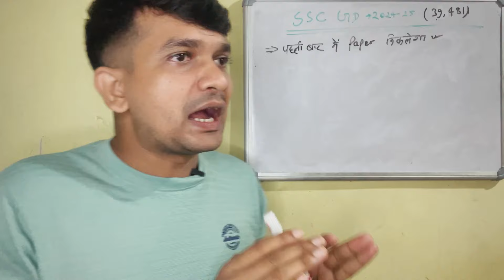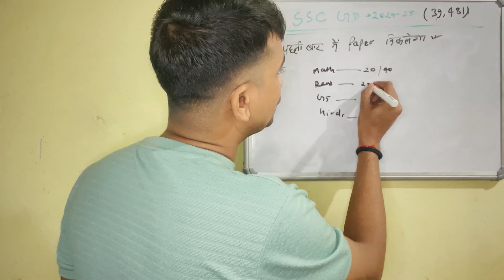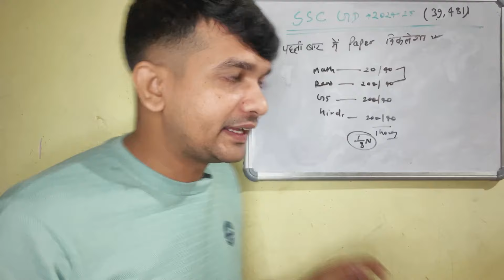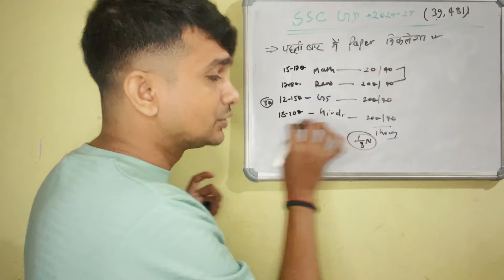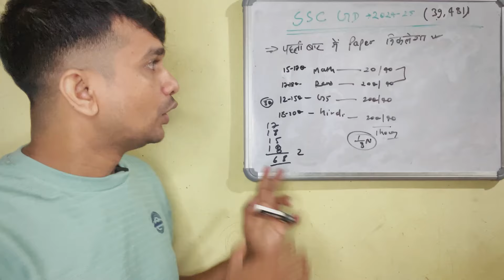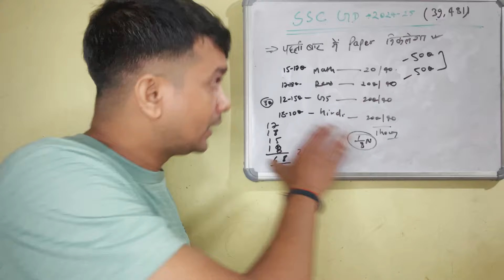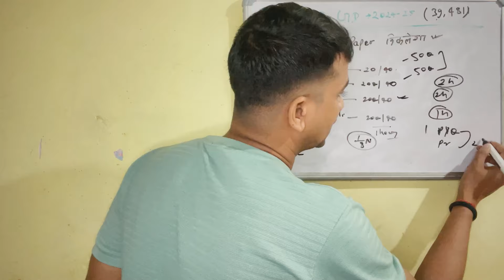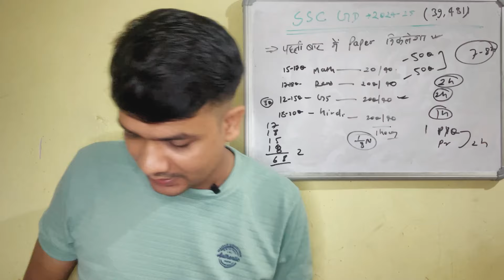SSC GD EXAM 2025| पहली बार में कैसे निकाले 🎯Master Strategy⭐️| SSC GD Subject Wise सही करना होगा✅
ssc gd vacancy 2005 wise class
ssc gd hindi marathon class 2024
hindi for ssc gd exam
ssc gd hindi practice set 2025
ssc gd hindi previous year questions
ssc gd hindi last year questions
ssc gd syllabus ssc gd vacancy 2024-25

ssc gd constable online form 2024 kaise bhare
gd constable
how to fill ssc gd constable online form 2024
ssc gd constable apply online 2024
ssc gd new vacancy kab aayegi
ssc gd age limit 2024-25
ssc gd form fill up 2024-25
jobs target
ssc lover adrsh
ssc gd job profile and salary ssc gd adda247
ssc gd maths syllabus ssc gd live class 2024
ssc gd previous year question papers pdf
ssc adda
shubham e classes 2.0
ssc gd job profile
ssc gd constable kya hota hai
 ssc gd constable kya hai
ssc ad full details 2024

ssc gd me kya kya aata hai 2024
ssc gd bharti 2024
ssc gd 2025 kab aayega
ssc gd exam pattern kya hai 2024
ssc gd constable exam pattern 2024
ssc gd new exam pattern 2024
 ssc gd gs by sagar sir
ssc gd geography
ssc gd history ssc gd polity
ssc gd gs online classes gs for ssc gd exam
ssc gd gs last year questions
ssc gd gs previous year questions
ssc gd gs practice set 2025
ssc gd gs class 2025
ssc gd gs marathon class 2024
ssc gd gs syllabus 2025
ss gd gs ssc maker
ssc gd gs class new vacancy 2024
ssc gd constable details in bengali
ssc gd 2025 notification date
ssc gd constable 2024-25 notification ssc new recruitment 2024
gd vacancy 2025
ssc gd 2025 exam date maths tricks maths

maths by rakesh yadav sir ssc gd maths asked questions maths for ssc gd ssc gd maths in hindi rakesh sir maths classes ssc gd math
ssc gd maths tricks ssc gd 2025 classes ssc gd math practice set ssc maths classes
ssc gd math classes 2024 ssc gd maths practice set ssc gd math by rakesh yadav sir ssc gd maths classes rakesh yadav math video ssc gd maths ssc gd notification 2024-25
kab aayega ssc gd 2025
notification kab aayega ssc gd ssc gd 2025 new update ssc gd constable bharti 2024
study
technical government job all over india technical government job technical government job study ssc gd 2024 preparation strategy tamil ssc gd 2024 exam pattern tamil ssc gd 2024 tamil
SSC 2024
ssc gd exam date ssc go 2024 notification dates ssc gd 2024 notification
ssc gd 2024 notification details tamil ssc gd 2024 vacancy tamil ssc gd sucess story

ssc gd recruitment notification download ssc gd notice ssc gd hindi 2025
ssc gd height ssc gd exam eligibility ssc gd constable preparation 2025
ss go age kab se count hoti ssc gd 2025 maths
SSC 2025
general studies for ssc gd english for ssc gd constable ssc gd recruitment 2024
ssc gd online form kaise bhare 2024 ssc gd 2024 online form kaise bhare ssc gd constable 2024 apply online kaise kare how to fill ssc gd 2024 online form cisf constable fire online form 2024 kaise bhare ssc gd exam date 2024
ssc gd syllabus and exam pattern ssc gd cut off 2024
ssc gd previous year cutoff ssc gd form date 2024 ssc go age relaxation new ssc gd application process 2024
ssc gd application process 2025
ssc gd apply process step by step ssc gd rwa
ssc gd complete syllabus ssc gd gk gs syllabus
ssc gd syllabus in hindi ssc gd gk question paper 2024 ssc gd syllabus 2025 in hindi ssc gd constable syllabus ssc gd full syllabus in hindi ssc gd reasoning syllabus